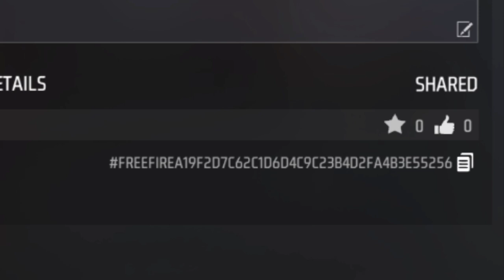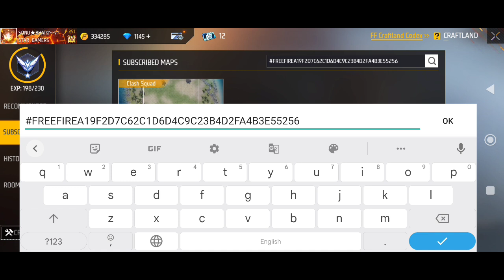CRAFTLAND LEVEL UP REWARDS कैसे मिलेगा -Garena Free Fire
MY INFO. 😎
Instragram I'd =
other info...
coming soon.